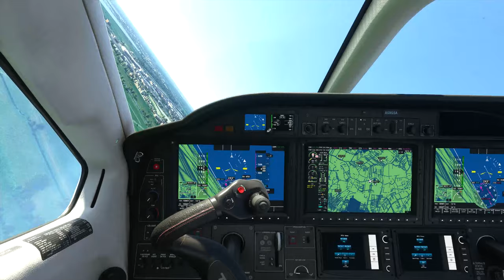MVC woerden Fly-by